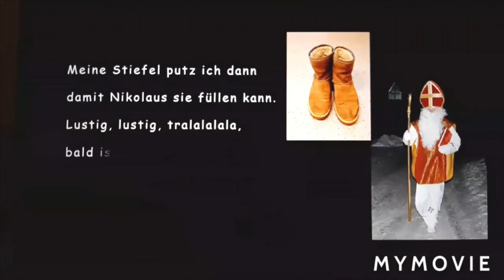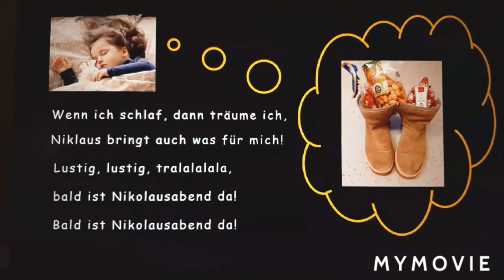Heiliger Nikolaus und Avarizzo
Eine Legende zum Bischof Nikolaus für Kinder erzählt mit Nikolauslied